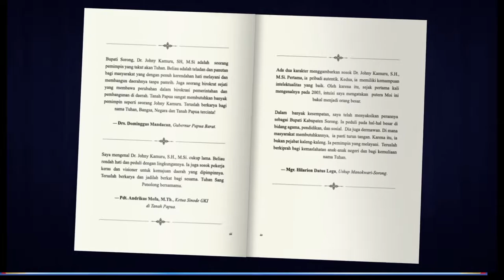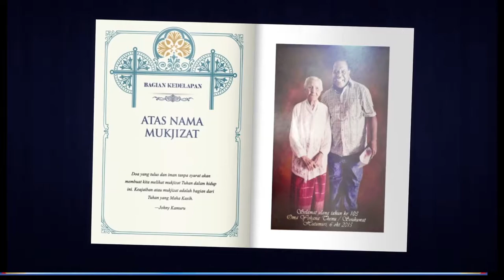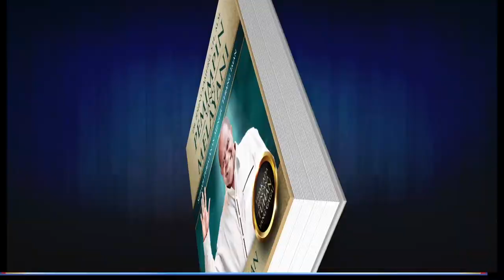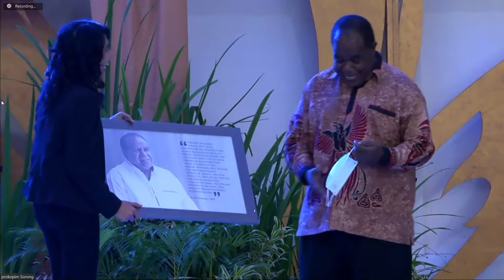Biografi Dr. johny Kamuru, Pemimpin Yang Melayani. Sebuah Perjalanan Mencapai Terang Iman.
Acara launching buku biografi Dr. johny Kamuru, Pemimpin Yang Melayani. Sebuah Perjalanan Mencapai Terang Iman.

Bertempat di Gedung Aimas-Convention Centre-Sorong. Buku biografi Dr. Johny Kamuru, SH. Msi. Bupati Sorong-Papua Barat ini  dilaunching pada tanggal 15 Februari 2021